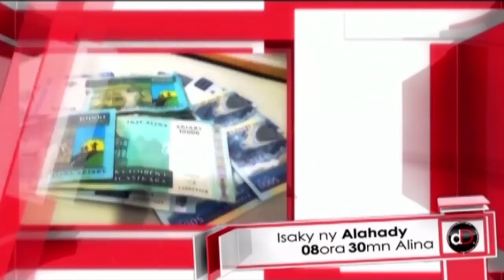VAOVAO DU 21 AVRIL 2018 BY TV PLUS MADAGASCAR